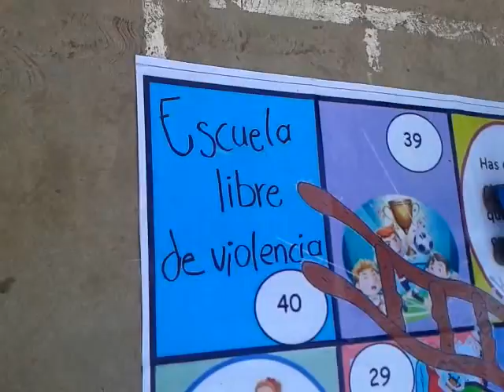30 DE ABRIL 2013 MARTES 9 DE LA MAÑANA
LA FERIA CONTRA EL BULLYNG A CARGO DEL PROFR. SALVADOR HERNANDEZ ASIGNATURA DE EDUCACION FISICA.